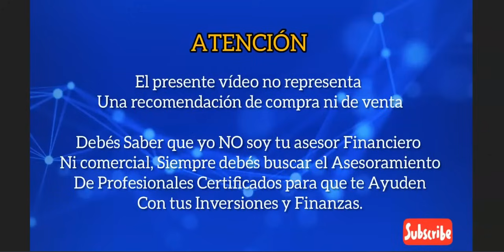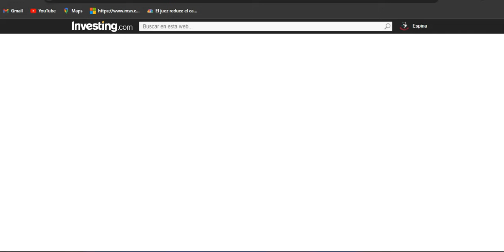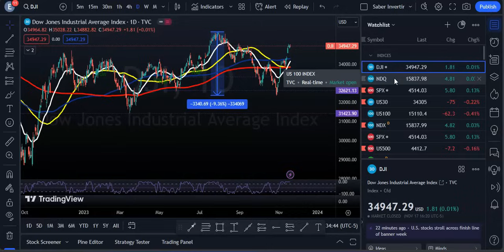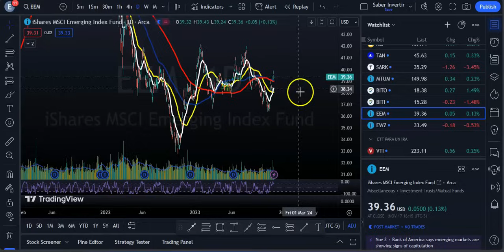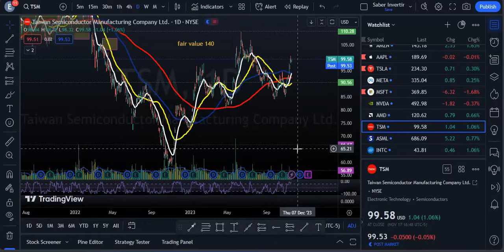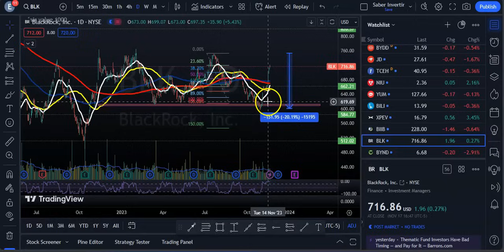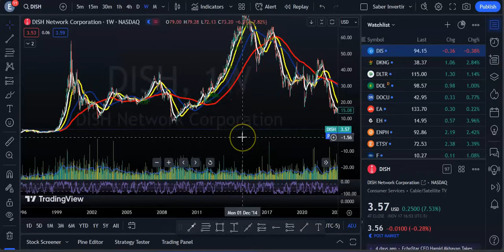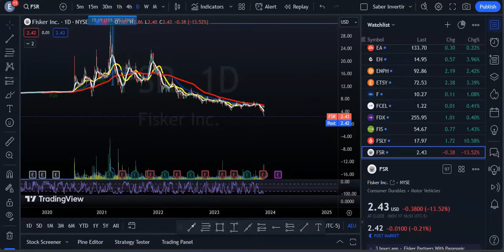Cerrando la Tercera Semana Positiva en Los Mercados! Más Subidas de Tipos Susan Collins! Resumen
Los principales promedios registraron cada uno su tercera semana positiva consecutiva. El S&P 500 sumó un 2,2%, mientras que el Nasdaq saltó alrededor de un 2,4%. El Dow cerró la semana con un avance del 1,9%. Esta es la primera racha ganadora de tres semanas para el Dow y el S&P 500 desde julio, y la primera desde junio para el Nasdaq.

Esas ganancias fueron provocadas por datos moderados de inflación en Estados Unidos que dieron esperanzas a los inversores de que la postura dura de la Reserva Federal sobre la política de tasas podría aver acabado.